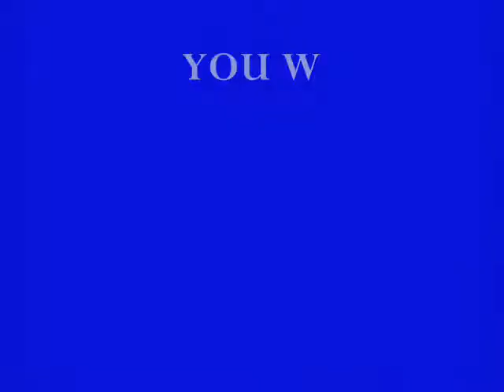RASTABLU is BACK ! A word for Christians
Talk about Love, forgiveness,accountability